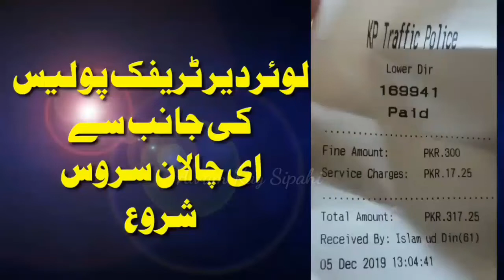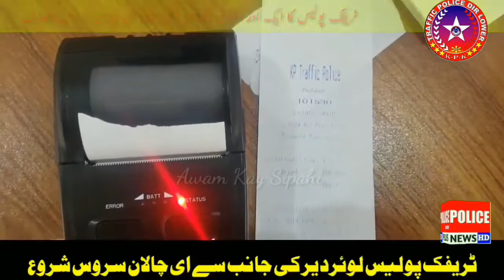e challan System Started in Traffic Lower Dir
ٹریفک پولیس لوئردیر کا ایک اور انقلابی اقدام۔۔۔۔ٹیکنالوجی سے استفادہ لیتے ہوئے عوامی سہولت اور چالان سسٹم میں شفافیت کی غرض ای چالان سروس متعارف کردی۔۔۔۔اب اپ کو موقع پر اپکی چالان کی تصیدیقی ایس ایم ایس موصول ہوگا۔۔۔تفصیل اس رپورٹ میں۔۔۔۔ Copyright Disclaimer Under Section 107 of the Copyright Act 1976, allowance is made for 'Fair Use